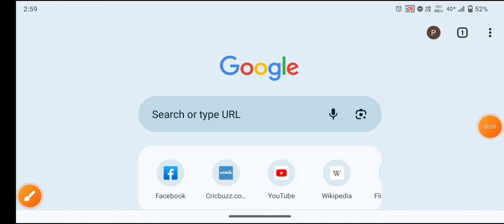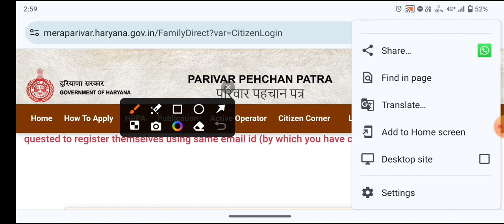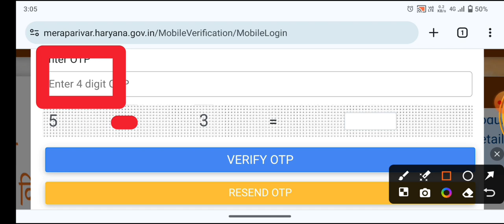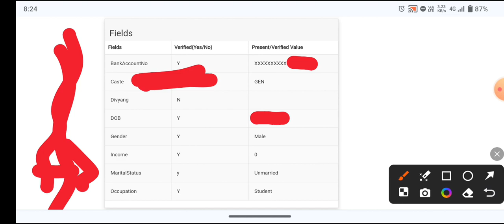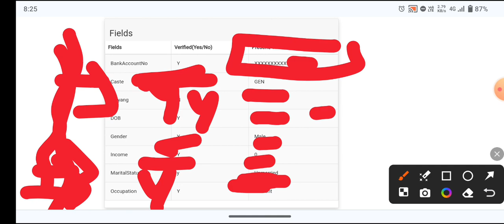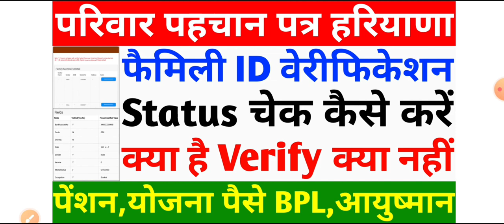फैमिली ID Verification Status चेक कैसे करे | Verify होने पर Milegi Pension पैसे BPL Aayushman |PPPID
Yours Query:-

family ID verification status check kaise karen
family ID Mein age verify hai ya nahin Kaise Dekhe
family ID DOB Verify or not
family ID new update Haryana
Family Id Verify Kaise Hogi
family ID update kaise karen
Parivar pahchan Patra new update
caste verify hai ya nahin Kaise Dekhen
income verify hai ya nahin Kaise Dekhen